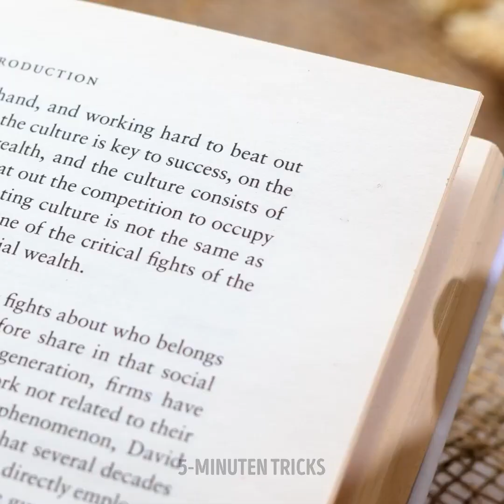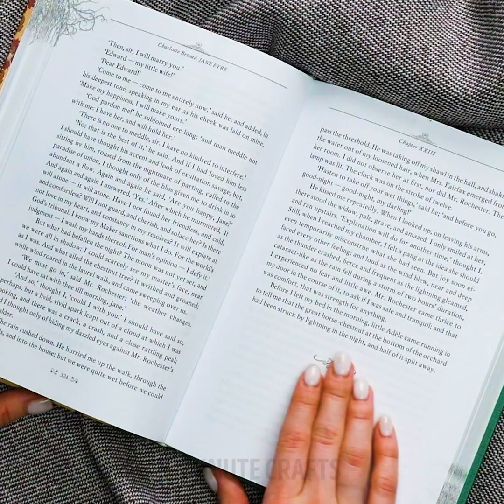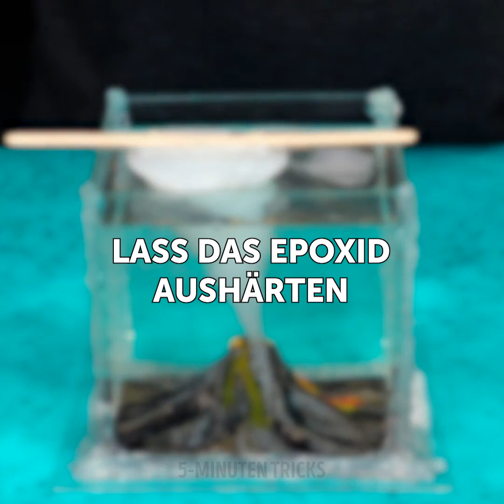Faszinierende Epoxidharz Hacks und DIYs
Willst du neue und originelle Basteleien machen? Wir empfehlen die Verwendung von Epoxidharz, das ist ein fantastisches Material, wir müssen nur unsere ganze Fantasie einsetzen und sehr vorsichtig sein. Aber wir können viele schöne Basteleien herstellen, die als Dekoration toll aussehen werden. Nimm sie mit in dein Büro oder verschenke sie an deine Großeltern. Es gibt viele Möglichkeiten, eine gute Zeit mit unseren Liebsten zu verbringen. Schnapp dir dein Werkzeug und lass uns an die Arbeit gehen!

Bleib dran und schau dir dieses Video an, wenn du lernen willst, wie du dein eigenes Gesicht klonen und eine unglaubliche Epoxidharz-Skulptur herstellen kannst. Lerne, deine eigenen Ringe mit deinen Lieblingskristallen und -farben zu machen, du wirst sie nach deinem perfekten Maß anfertigen! Erstelle ein in Harz eingekapseltes Blumenarrangement, es wird großartig als Mittelstück aussehen. Du kannst deine eigene Feiertagsdekoration oder ein paar süße Ohrringe mit Formen von Sternen, Monden und Wolken machen.

ZEITMARKEN:
02:56 - Einfacher DIY-Ring
03:27 - Gekapseltes Blumenarrangement
05:06 - Stern-Ohrringe
07:06 - Gummibärchen-Armband
09:27 - Regenbogen-Schmuckkästchen